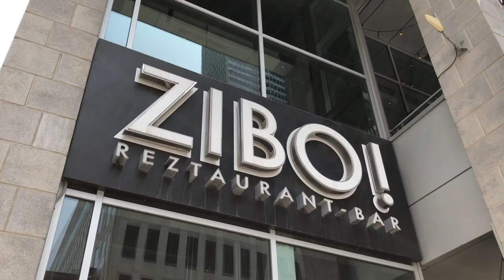Terrasse du restaurant Zibo centre-ville Montréal | Montreal.TV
Reportage vidéo de la terrasse du restaurant et bar Zibo situé au centre-ville de Montréal.  La terrasse du Zibo Montréal est sur deux étages sur le boulevard Robert-Bourassa.

Reporter: Alex Gonthier.